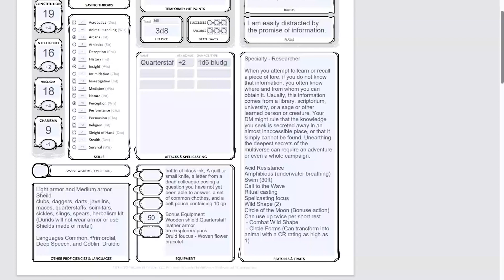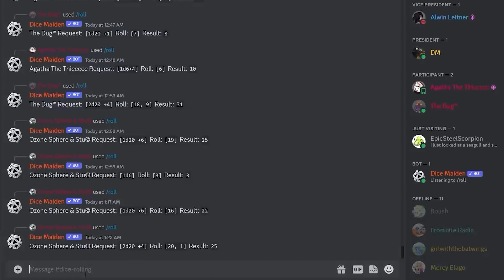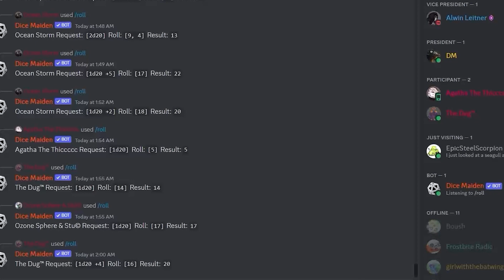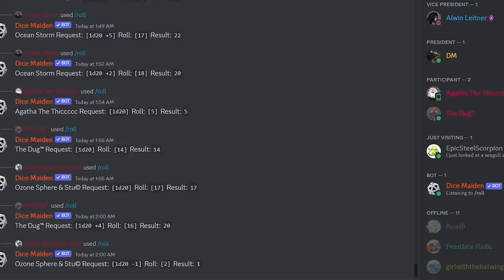Dice of Chaos - Into the Woods: Ozone Sphere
Deep into the woods lies a mystery, one that you must out. This recording describes the events that happened to Ozone Sphere and are told through his eyes, ears, thoughts, and actions.